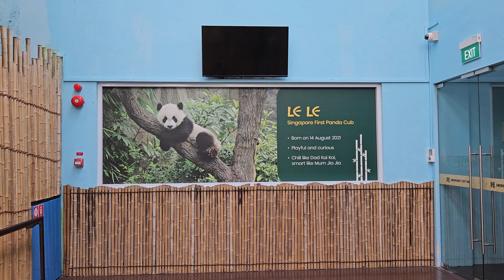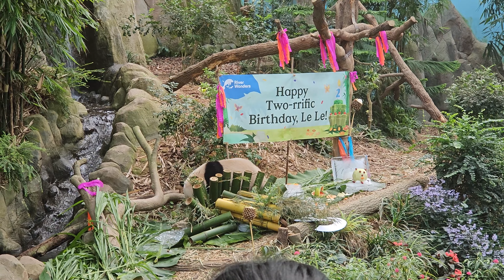River Wonders Singapore Panda Le Le Birthday 2023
Singapore's first giant panda cub Le Le and his mother Jia Jia celebrating his 2nd birthday at Singapore River Wonders on Aug 14, 2023

新加坡河川生态园熊猫叻叻两岁生日会

Giant Panda Forest - Le Le Jia Jia Kai Kai
The largest panda exhibit built in Southeast Asia, this exhibit spans 1,500m2. Simulating the bears’ natural habitat with lush plantings, boulders and water features, the state-of-the-art biodome is also temperature- and humidity-controlled to ensure the pandas’ comfort.

Singapore River Wonders, Singapore Zoo, Mandai Wildlife Reserve Singapore
Singapore River Safari Amazon River Quest